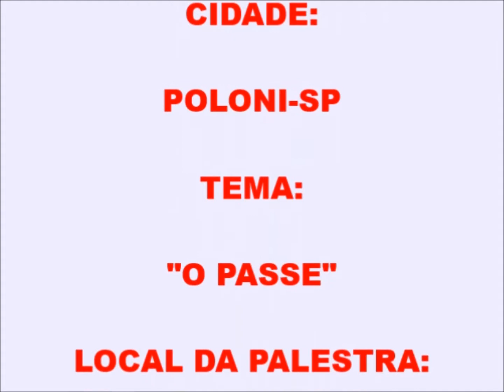PALESTRA-ORADOR: DIORACI RUSSO- 19/06/2019- 337ª EDIÇÃO-DVD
PALESTRA:
ORADOR: DIORACI RUSSO
CIDADE: POLONI-SP
TEMA: "O PASSE"
DIA: 19/06/2019
337ª EDIÇÃO-DVD